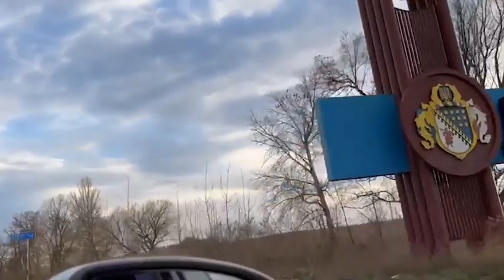In auto da Kiev al Donbass (prima tappa il benzinaio). Tra cartelli stradali oscurati e quartier...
La strada tra Kiev e il Donbass, 750 chilometri nell'Ucraina «morsa» dall'aggressione russa che rende il gelo invernale ancora più difficile da affrontare.

La strada tra Kiev e il Donbass, 750 chilometri nell'Ucraina «morsa» dall'aggressione russa che rende il gelo invernale ancora più difficile da affrontare. Questa notte il termometro era sceso a meno otto. Alle 9,30 di mattina nella capitale faceva meno due, le strade stavano pulendosi dal ghiaccio ed è stato il motivo per cui siamo partiti tanto tardi.
Non sappiamo con precisione cosa troveremo, in larga parte del Paese i missili russi hanno distrutto la rete elettrica, Zelensky ha spiegato martedì che sono riusciti a riparare il 70 per cento delle linee, ma molti quartieri alla periferia appaiono spenti.
Viaggiando verso Dnipro la strada migliora, sparisce il ghiaccio e nei prati c'è molta meno neve che nella regione della capitale. Più avanti restano oscurati i cartelli stradali. I volontari li avevano dipinti di vernice nera nei primi giorni di guerra a febbraio per evitare che i russi potessero leggerli e adesso nessuno ancora si fida a ripristinarli. Duecento chilometri a sud della capitale il meteo migliora notevolmente, appare persino un timido sole. I benzinai si sono attrezzati di generatori e funzionano regolarmente.
La benzina costa il doppio rispetto a prima della guerra, ma, a differenza dell'estate, adesso si trova quasi ovunque. Gli esperti del ministero dell'Energia sostengono che a causa della diffusione dei generatori i consumi siano cresciuti almeno del 15 per cento e ciò nonostante circa 7 milioni di profughi fuggiti all'estero.
- Guerra Russia-Ucraina, gli aggiornamenti in tempo reale ( Lorenzo Cremonesi, inviato in Ucraina / CorriereTV ). Guarda il video su Corriere